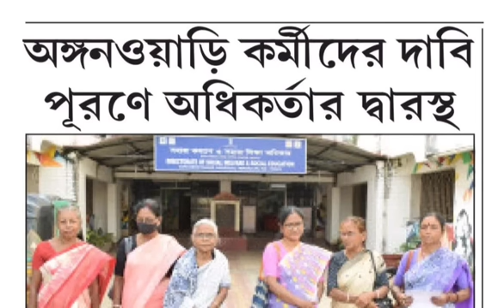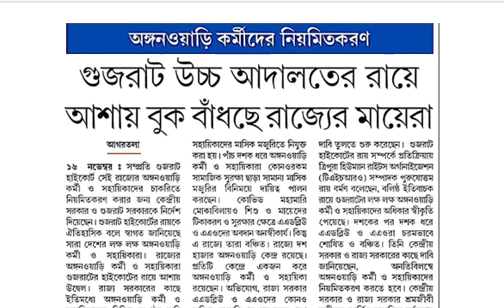High Court এর রায়ে কর্মচারীদের জয় 📍 ত্রিপুরার অনিয়মিত ও চুক্তিবদ্ধ কর্মচারীদের বঞ্চনা